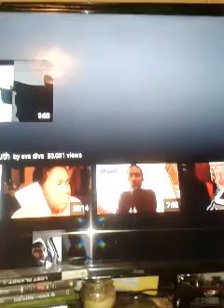Kenneka Jenkins Update Monifas cousin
Not sure if this is really her cousin sorry for the volume he is  talking low
Please be sure to Like, Subscribe and Comment Thank you all please let me know what’s your thoughts Cash.app/$Carreionb for all donations and support thank you I really appreciate you all